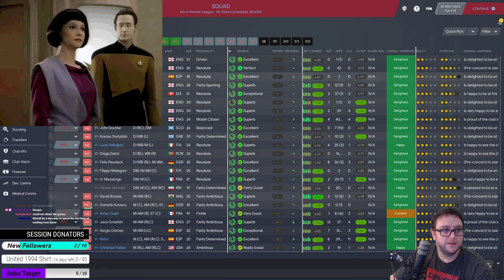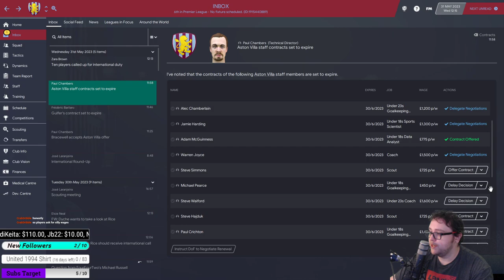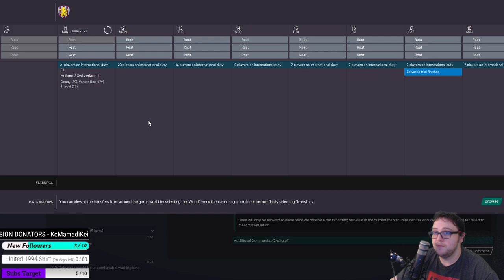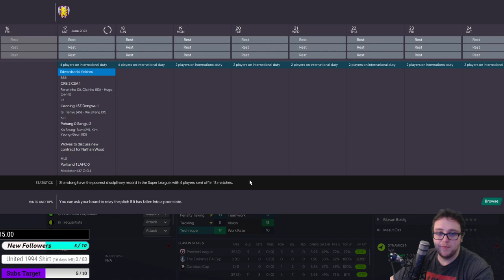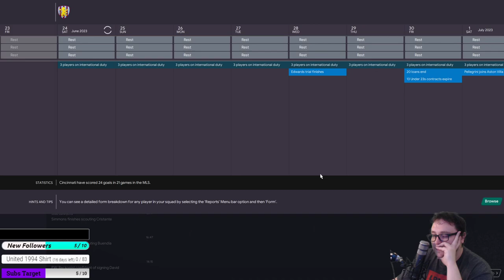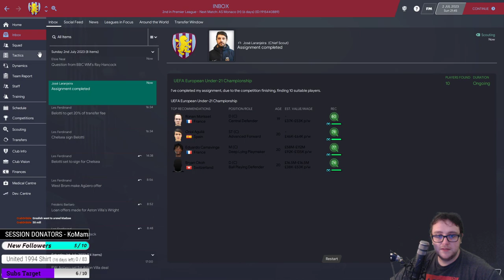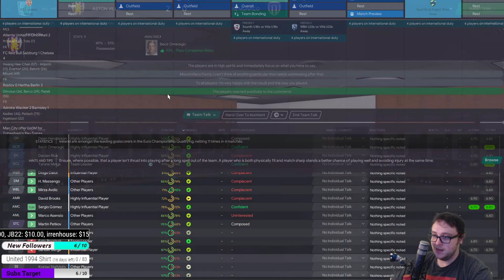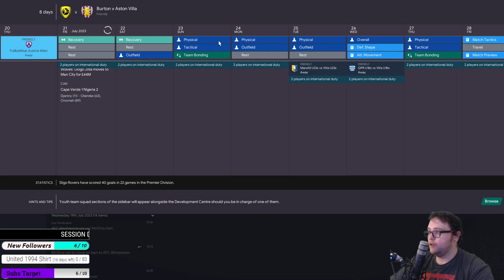SIR ALEX CHALLENGE - W-M? Transfer Committee - PART THIRTEEN